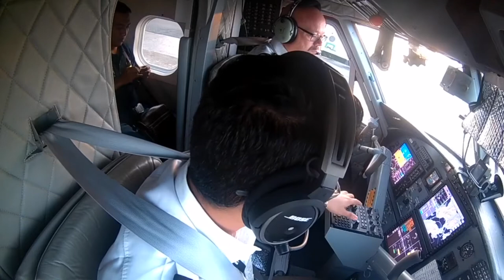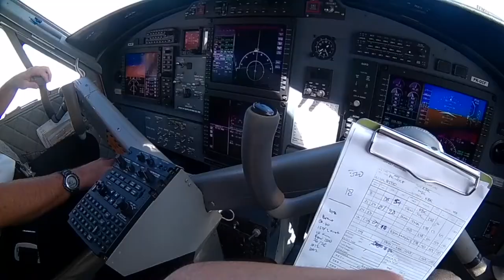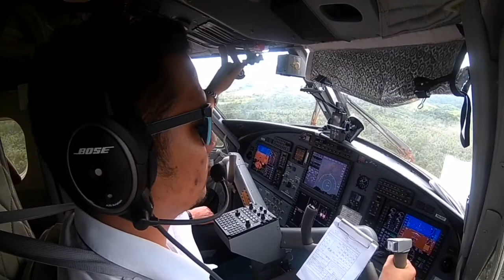Cockpit view DHC6 400 Viking Twin Otter (yamanaibaho)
Another short clip around Ternate, Kobok, and Manado